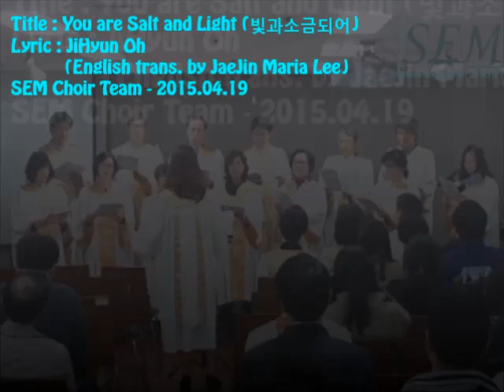SEM Choir Team - You are Salt and Light (빛과소금되어)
P.S.